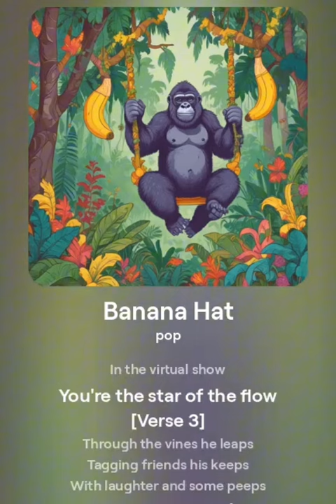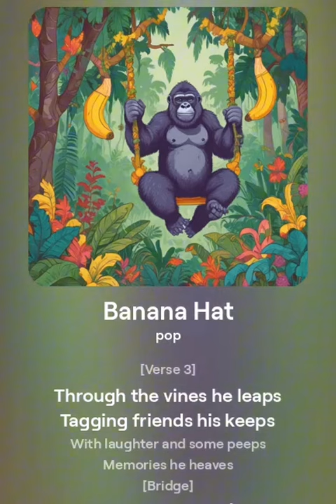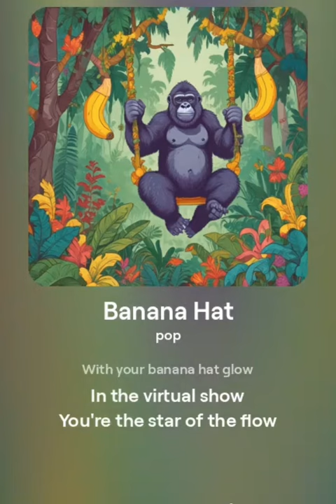Banana hat (by samhamvr)